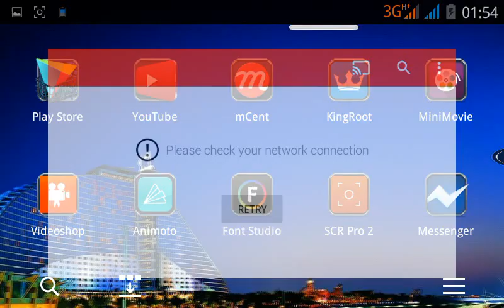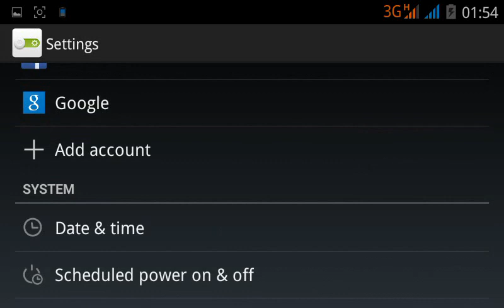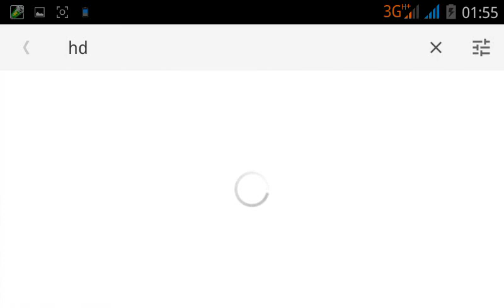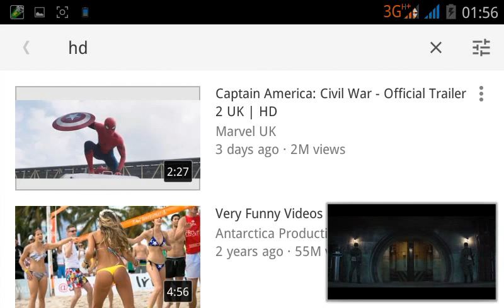How to fix error ,Please check your network connection. -YouTube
If you are facing " Please check your network coonection" in YouTube app
then first of all check your network
check its working fine or not ? if network is good
then follow this video m sure it will help you